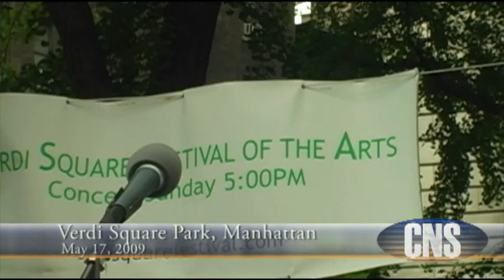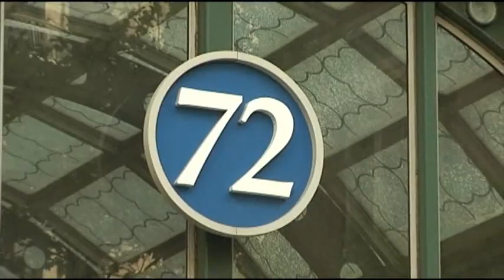News Story About Verdi Square Festival's Impact on Young Perfromers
The Verdi Square Festival of the Arts supports developing musicians as it brings high quality musical performances to Manhattan's Upper West Side. In this story, performers and audience members comment on the festival. The 2009 season's final concert is set for September 13th.